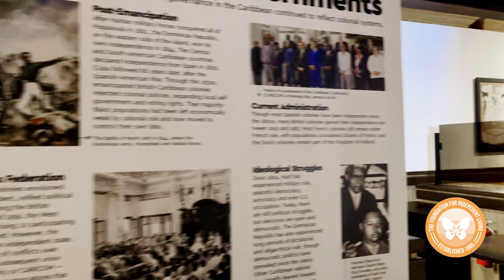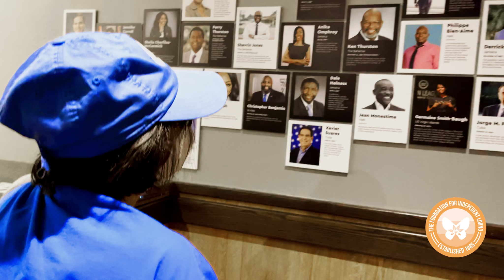Island SPACE Caribbean Museum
Going to the Island SPACE Caribbean Museum taught the FIL residents more about their community. Living in South Florida, FIL lives in a vast and diverse community. Learning more about the people around you can only bring you closer together.